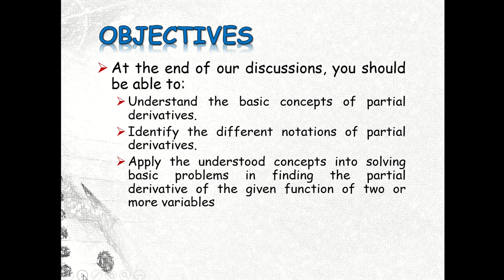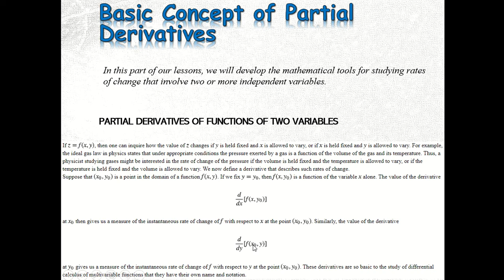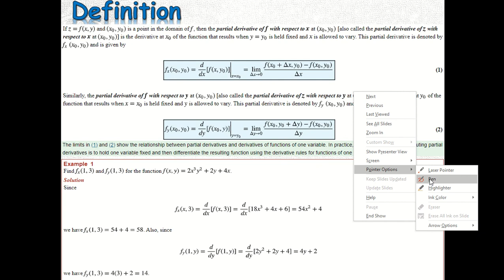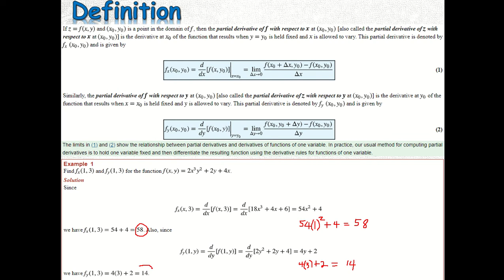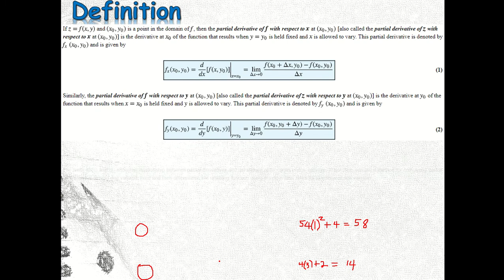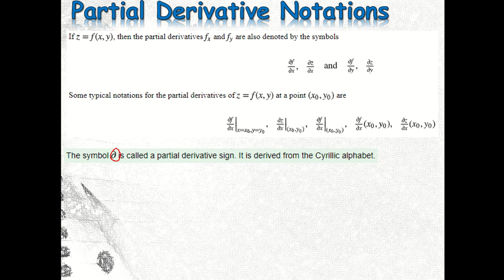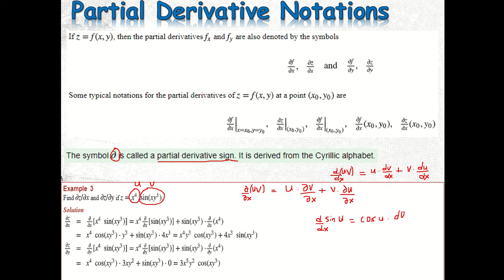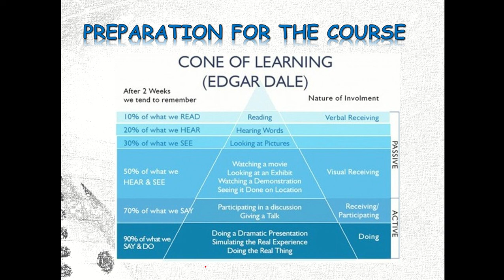PARTIAL DERIVATIVES: PART 2 - Some Examples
Partial Derivative, functions of two or more variables,  partial derivative sign, partial derivative notations